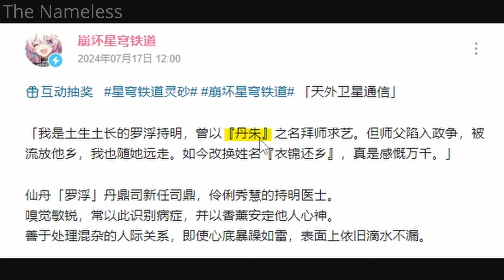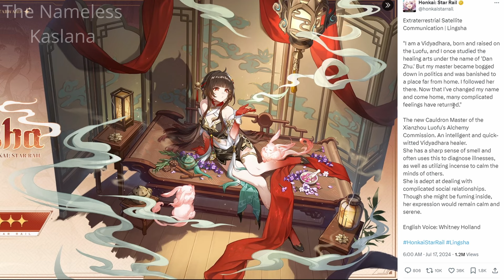Nuwa Is Coming! Lingsha 2.5 Character Reveal Honkai Star Rail V2.5 News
Today we will talk about the second 5 star drip marketing for version 2.5 lingsha in honkai star rail.

The description about Lingsha provided by the Honkai Star Rail official Twitter account:
Extraterrestrial Satellite Communication | Lingsha
"I am a Vidyadhara, born and raised on the Luofu, and I once studied the healing arts under the name of 'Dan Zhu.' But my master became bogged down in politics and was banished to a place far from home. I followed her there. Now that I've changed my name and come home, many complicated feelings have returned."
The new Cauldron Master of the Xianzhou Luofu's Alchemy Commission. An intelligent and quick-witted Vidyadhara healer.
She has a sharp sense of smell and often uses this to diagnose illnesses, as well as utilizing incense to calm the minds of others.
She is adept at dealing with complicated social relationships. Though she might be fuming inside, her expression would remain calm and serene.